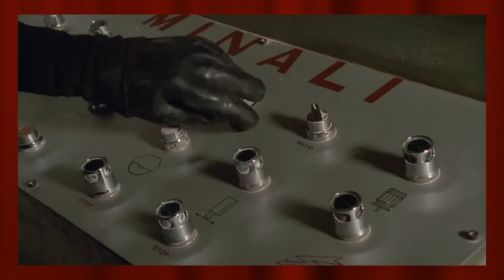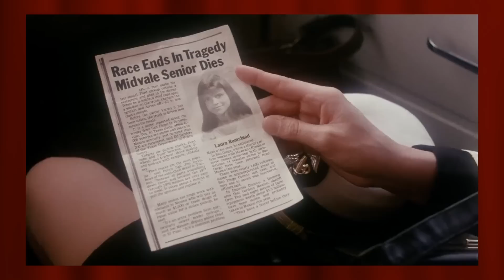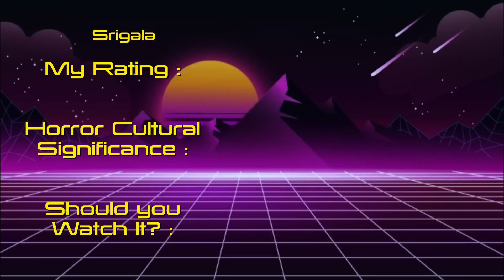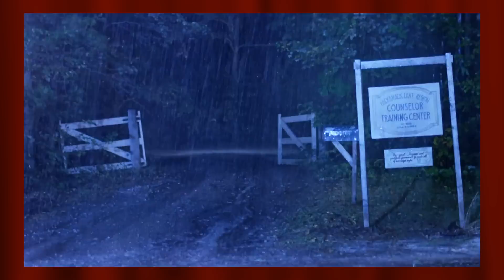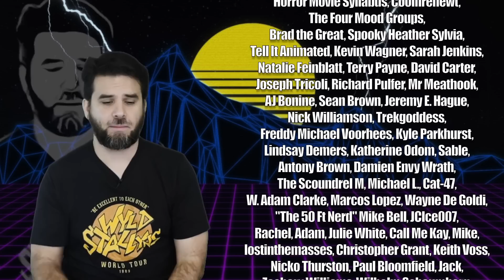The '80s Project : Watching Every '80s Horror Film - 1981 pt. 4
Join me as i continue my journey through every horror film of the '80s, as we move through 1981.